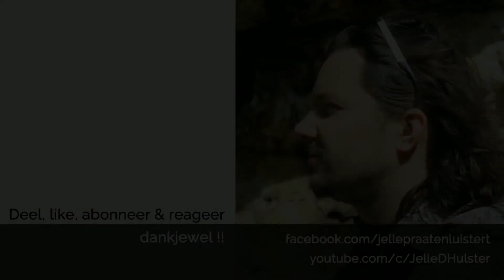Vlog #4. Gesprek met Sjanett De Geus en Michel Vos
Je eigen leven in handen nemen wil ook zeggen je laten inspireren door anderen.

Sjanett en Michel zijn twee mensen die ik op YouTube volg. In dit kort gesprekje leer je ze ook een klein beetje kennen.